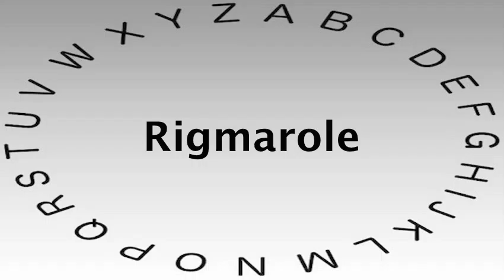SAT Vocabulary Words and Definitions — Rigmarole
This video shows you how to say or pronounce Rigmarole and gives the definition of Rigmarole.

What's your definition of Rigmarole?